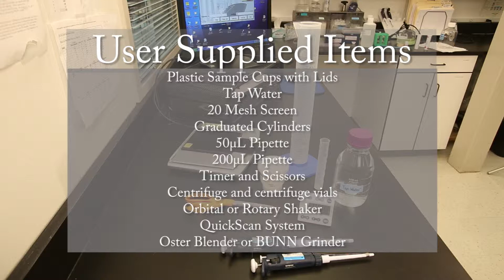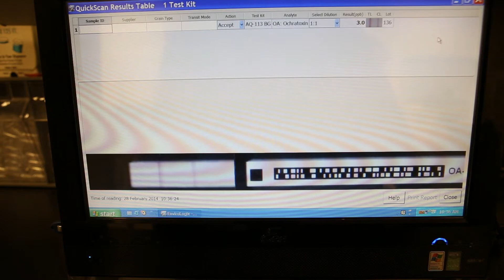Ochratoxin Test Kit Training Video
Learn to test for ochratoxin residues using EnviroLogix' test kit for ochratoxin. Step-by-step instructions.